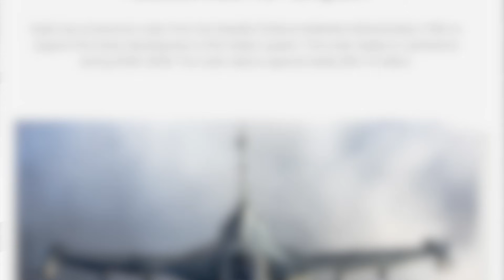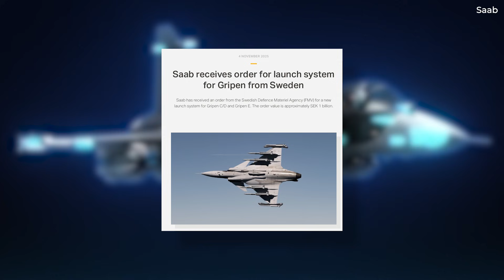Sweden Orders Saab To Further Develop Gripen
On December 19th, Saab announced that Sweden’s Defence Materiel Administration, FMV, had contracted it to support the future development of the Gripen system. And while we don’t have too many details and specifics about this contract, we thought it was worth sharing the news anyways!